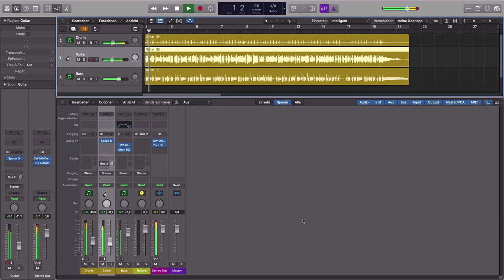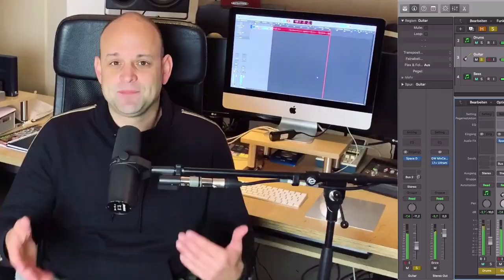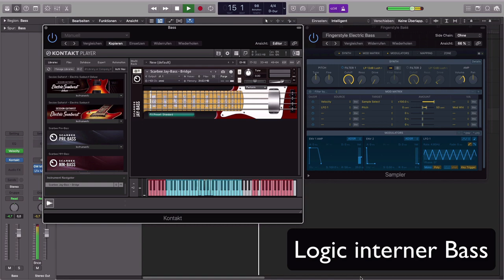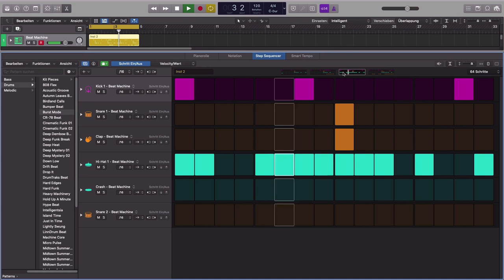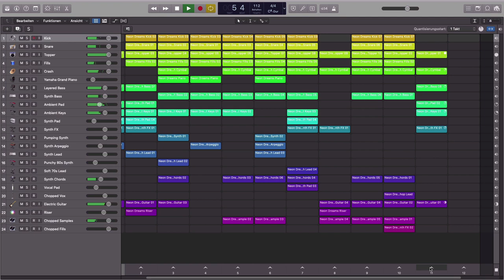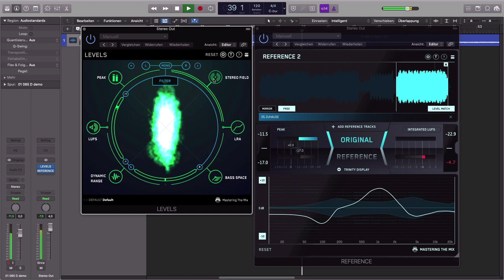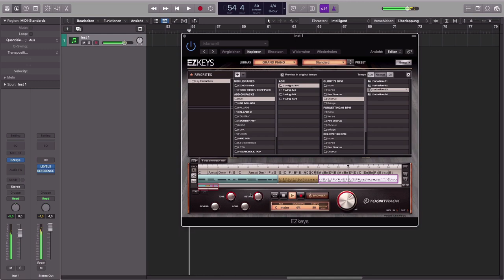Song produzieren & abmischen lernen: 🤔 WANN brauchst du NEUE PLUGINS❓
Wenn du einen Song produzieren möchtest stehst du oft vor folgender Frage: Reichen die Plugins und Software Instrumente meiner DAW aus oder sollte ich in Produkte von Drittanbietern investieren und kann ich damit eventuell auch schneller abmischen lernen? Equalizer, Kompressor und andere Effekte sind ja bereits in jeder ordentlichen DAW mit dabei. Aber reichen die zum richtig Musikproduktion lernen wirklich wirklich aus?

Die Antwort ist "Jain". Im Video erkläre ich dir fünf Situationen, in denen es Sinn macht in Software für Musikproduktion von Drittanbietern zu investieren.